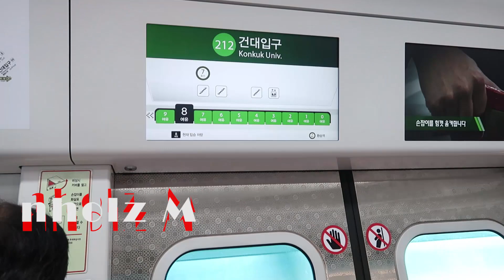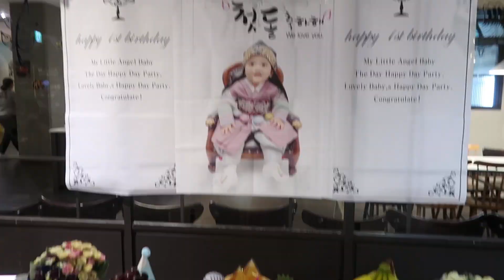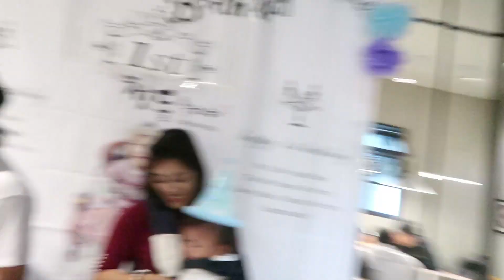LET'S EAT IN SEOUL || SATURDAY KULITAN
its 1st bday of asre..thanks for more food

MY DAILY KOREAN FOOD po si nholz! ofw in south korea
vlogging for fun